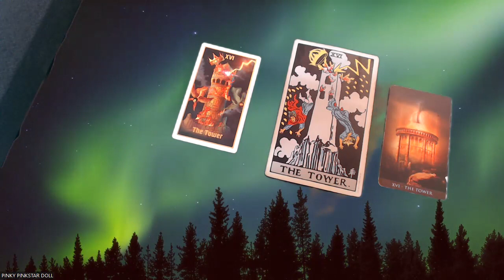TAROT LESSONS 101- #16 THE TOWER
Hello my lovelies here we are continuing our fools journey with the learning of the tarot cards, lets dive deep into the world of the tower and understand its energies, messages and lessons!

3 Card Reading
30 Min Reading
1 Hr Reading